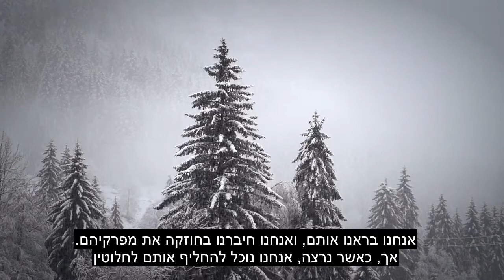פרק 76 גבר, דקלום נוגע ללב בקוראן, 90+ כתוביות לשפה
אנא אהב, ושתף את הסרטון הזה עם המשפחה והחברים שלך. לסרטון זה יש יותר מ- 90 שפות כתוביות, אנא בחרו שפת כתוביות נכונה סרטון זה שוחרר ברשות הרבים, אתם רשאים להעלות או לעשות כל מה שתרצו בעזרת הסרטון תרמו: